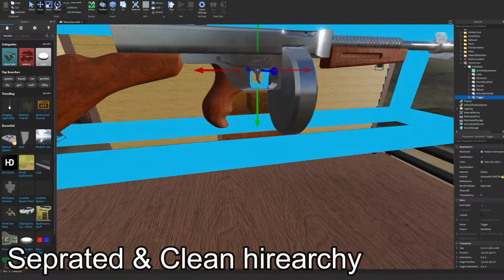Tommy Gun Roblox 3D Model [Preview]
Sharing with you Tommy Gun 3D model Made for Roblox!

Who we are :

Gameaning studio is a multinational graphic design, animation, game art outsourcing and game development agency with founders and contributors from all over the world. Having a very skilled and unique team of Game developers, 3D modelers and game artists ready for outsourcing is what really gave our studio its name and existence, We are glad to have them around!

We are into both 2D & 3D game art and development, starting at rock bottom, building it from scratch, from art, animating, and lightening to development.

Along the years of experience in game art field, we faced many challenges and projects that sharpened our knowledge and made us closer to be the best 3D, 2D game development and game art outsourcing company. If you are in need of any game art in any style, that’s great! We would love to be a part of your game!

Whether you are thinking of cooperating, hiring, or outsourcing, Don’t worry we have got your back!

Thompson submachine gun

    "Tommy Gun" redirects here. For other uses, see Tommy Gun (disambiguation) or Tommy Gunn

"Chicago Typewriter" redirects here. For the Korean TV series, see Chicago Typewriter (TV series).

The Thompson submachine gun (also known as the "Tommy Gun", "Chicago Typewriter", "Chicago Piano", or "Trench Broom") is a blowback-operated, air-cooled, magazine-fed selective-fire submachine gun, invented by the United States Army Brigadier general John T. Thompson in 1918. It was originally designed to break the stalemate of trench warfare of World War I, but was not finished until after the war ended.

The Thompson saw early use by the United States Marine Corps during the Banana Wars,[17] the United States Postal Inspection Service, the Irish Republican Army, the Republic of China, and the FBI (following the Kansas City Massacre).

The Thompson became notorious during the Prohibition era as a signature weapon of various organized crime syndicates in the United States in the 1920s. It was a common sight in the media at the time, and was used by both law enforcement officers and criminals.[18]

The Thompson was widely adopted by the U.S. armed forces during World War II, and was also used extensively by other Allied troops during the war. Its main models were designated as the M1928A1, M1 and M1A1 during this time. More than 1.5 million Thompson submachine guns were produced during World War II.[19]

It is the first weapon to be labelled and marketed as a "submachine gun".[20]

The original selective-fire Thompson variants are no longer produced, although numerous semi-automatic civilian versions are still being produced by the manufacturer Auto-Ordnance. These models retain a similar appearance to the original models, but have various modifications in order to comply with US firearm laws

Thompson submachine gun, byname Tommy gun, submachine gun patented in 1920 by its American designer, John T. Thompson. It weighed almost 10 pounds (4.5 kg) empty and fired .45-calibre ammunition. The magazine was either a circular drum that held 50 or 100 rounds or a box that held 20 or 30 rounds.

hoinKiuma
Gameaning
Gameaning Studio
GameaningStudio
3D animation Studio
Game development Studio